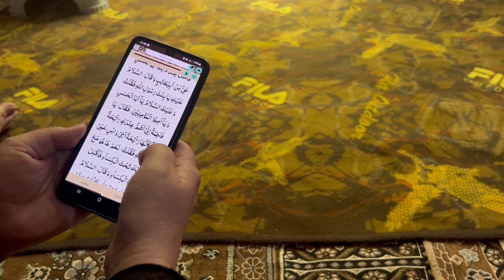Mini pizza recipe on tawa in 5 minutes 😱❤️ quick and easy recipe 🥰💕Rozina